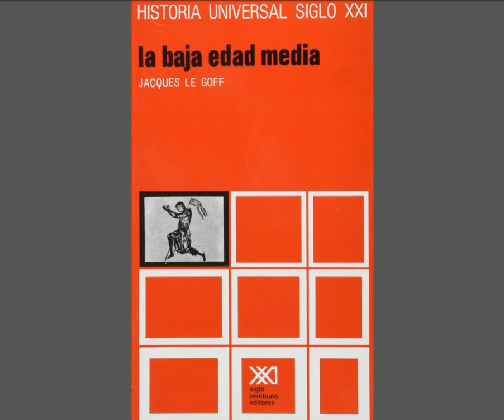La Baja Edad Media - 1.2 Un mundo pobre de calveros y poblaciones aisladas [22 a 25]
La Baja Edad Media, Jacques Le Goff, 1971